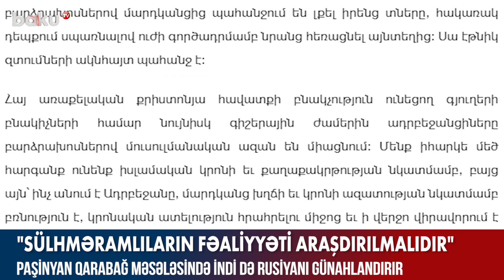Paşinyan: Sülhməramlıların fəaliyyəti araşdırılmalıdır- BAKU TV